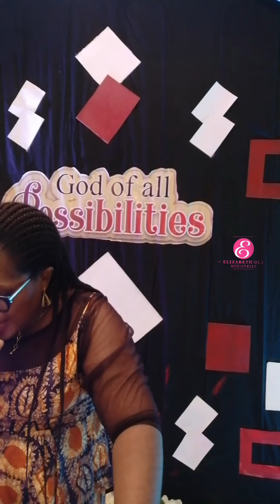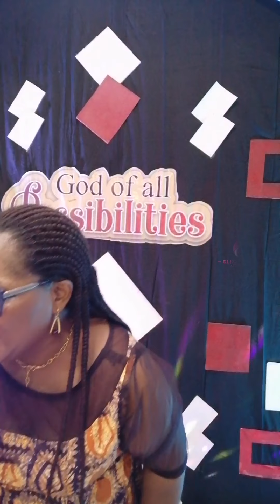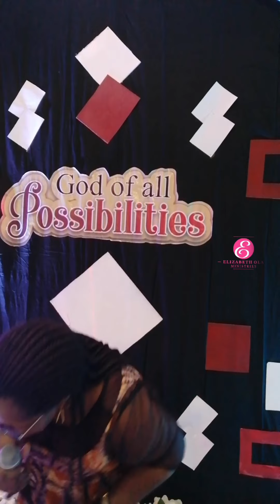God of all Possibilities @ UPPER ROOM WORSHIP ABUJA